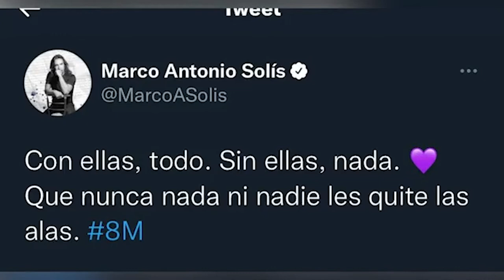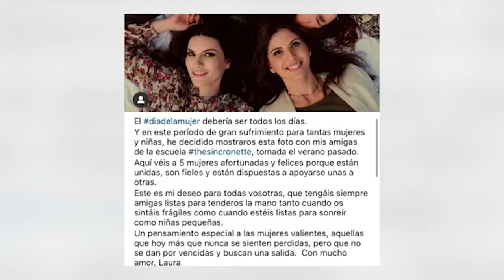Así fue la cena de los oscars 2022